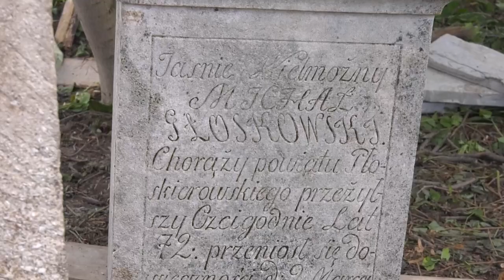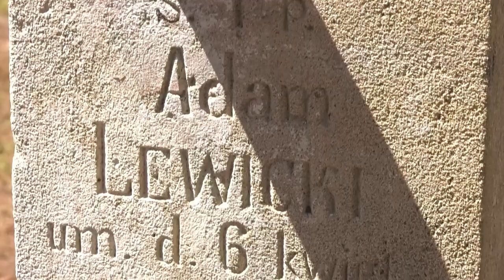ТВ7+. ВІДНОВИТИ ПАМ'ЯТЬ ПРО ПРЕДКІВ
У Чорному Острові українці та поляки відновлюють старе польське кладовище. Тиждень тому сюди приїхали  реставратори із громадської організації «Магурич» Польської Республіки. Скільки вдалося відновити надгробків та що цікавого знайшли під час реставрації дивіться у сюжеті.